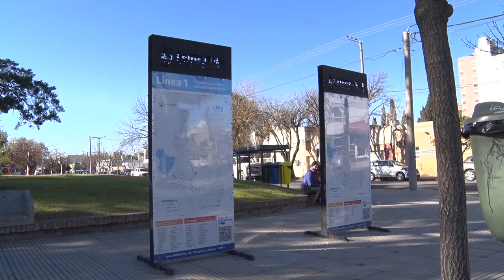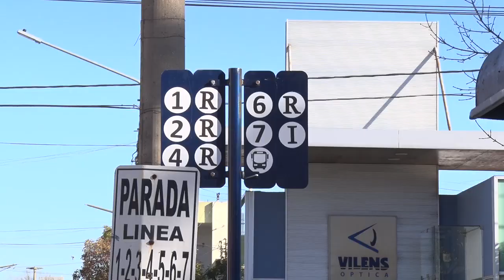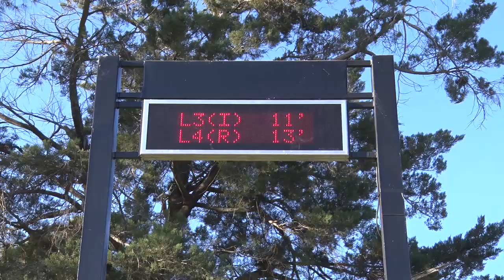Construyen centro de trasbordo de pasajeros